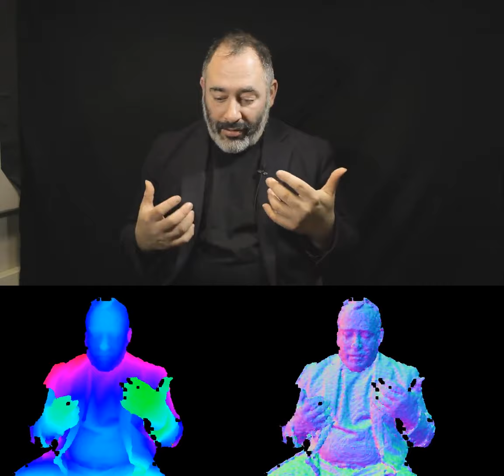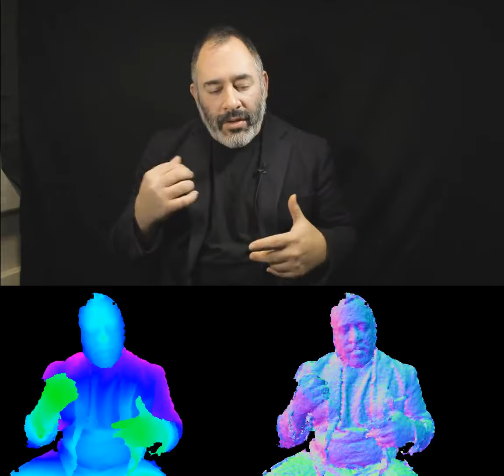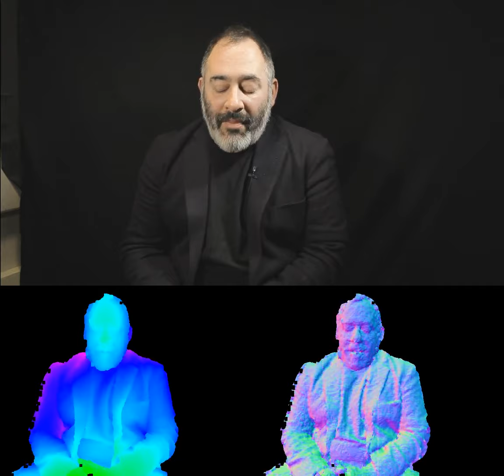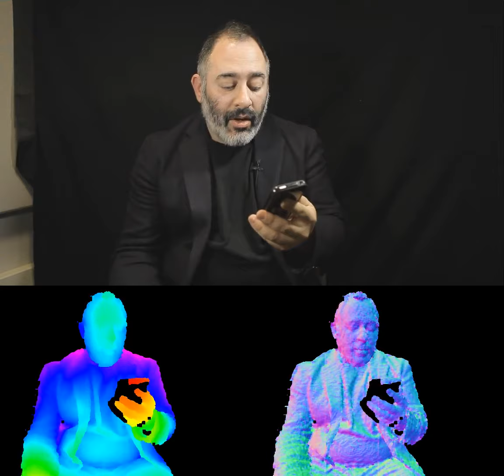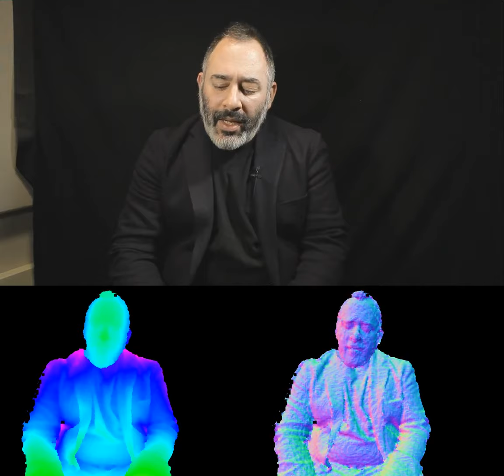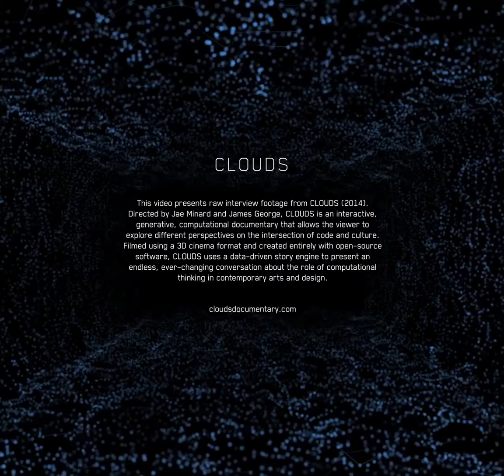Golan Levin: Interview Excerpts from CLOUDS (2014)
Golan Levin's (@golan) work explores the expressive use of computation, and focuses on the design of systems for the performance of simultaneous image and sound. Levin applies creative twists to digital technologies that highlight our relationship with machines, combining equal measures of the whimsical, the provocative, and the sublime. He currently directs the STUDIO for Creative Inquiry, an anti-disciplinary arts research lab at Carnegie Mellon University. [2014 Biography]

00:05 1. useless, whimsical
00:23 2. wide open field
00:44 3. my mother the abstract painter
01:10 4. yellow tail
01:56 5. playable image
02:45 6. eno
03:35 7. untitled
04:04 8. instruments
05:12 9. piano and pencil
05:37 10. observation of users
05:59 11. twitching in a room
07:40 12. what's an instrument?
08:15 13. project example
09:16 14. Play
09:51 15. why major in art
10:27 16. Marker 2
10:50 17. make a mark
11:10 18. woah
11:35 19. woah2
12:02 20. would be boring
12:15 21. this to that
13:12 22. emotion
13:39 23. listening post
14:37 24. hybridity
14:56 25. hybridity2
15:28 26. people like myself
15:46 27. finding a community
15:56 28. MIT
16:55 29. ACG
17:25 30. people at MIT
17:51 31. ACG3
18:11 32. Kyle
19:16 33. closed source mistake
20:31 34. pedagogical impulse
21:07 35. limits to sharing
22:18 36. damn
22:28 37. keeping you stuff working
23:14 38. sad not to be making
23:40 39. administrating versus making
24:41 40. STUDIO art and code
25:24 41. open data
26:28 42. hackathon
27:07 43. hackathons2
28:08 44. Anxious about the future
29:17 45. staring down the barrel
30:06 46. why make art
31:02 47. formalism
32:11 48. audiovisual concept
32:40 49. easy beauty
33:04 50. raytraced spheres
33:27 51. laughter
34:00 52. laughter2
34:27 53. kerrington
35:12 54. kessler
36:22 55. apocalypse3
37:19 56. jolted into the NOW

Directors: Jae Minard and James George
Executive Producer: Golan Levin (CMU)
Producer: Winslow Porter
Design Director: Bradley G Munkowitz